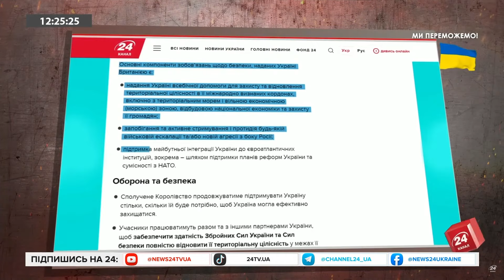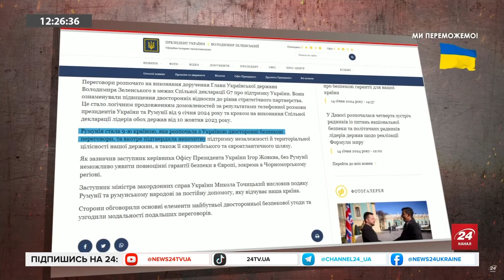Британія подала ХОРОШИЙ ПРИКЛАД / Хто ще може підписати з Україною БЕЗПЕКОВУ УГОДУ?